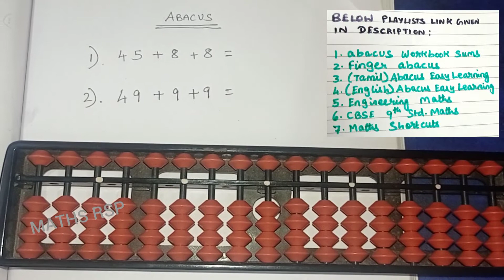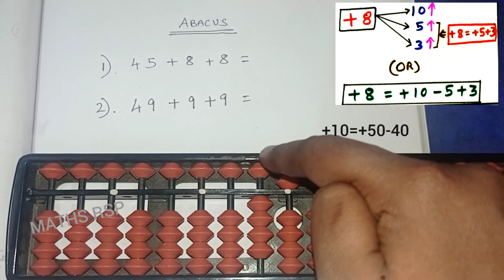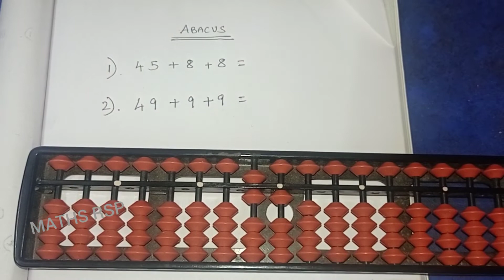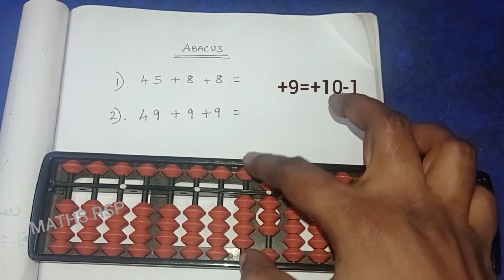abacus||tamil||combination friends||big friends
For Abacus books & kit = Call "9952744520"